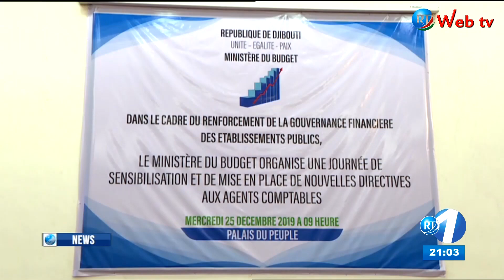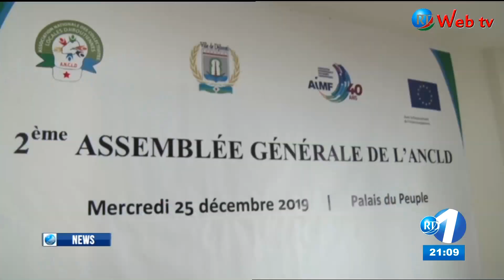RTD : Journal Anglais du 25/12/2019